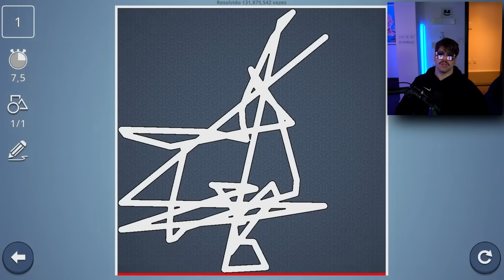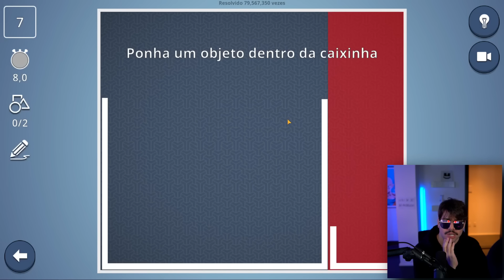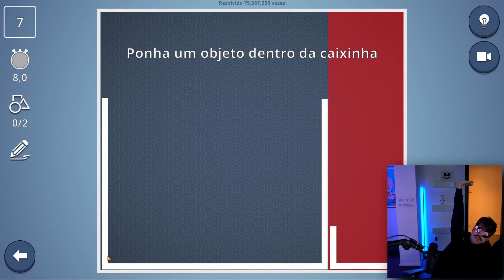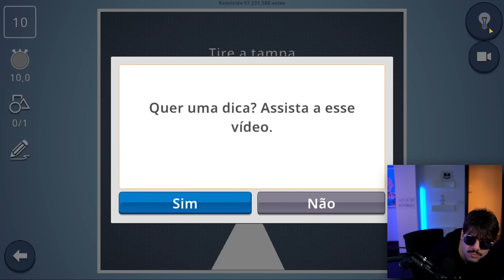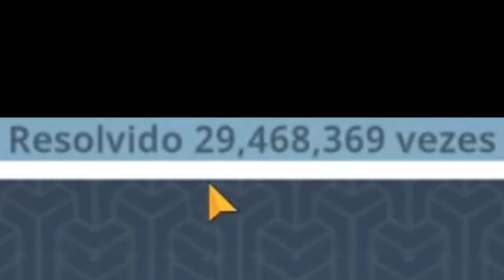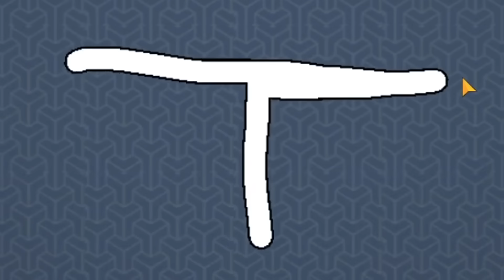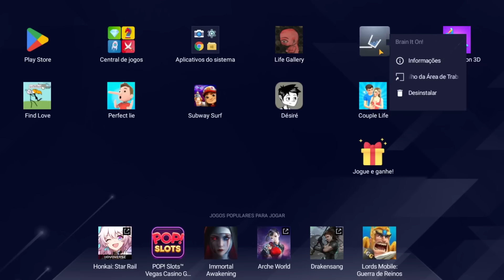Só vence esse jogo quem tem o cérebro gigante igual o meu